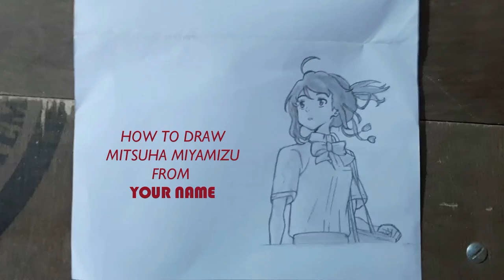HOW TO DRAW MITSUHA MIYAMIZU FROM YOUR NAME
In this video, I have drawn MITSUHA MIYAMIZU FROM YOUR NAME.

Write your thoughts on the video in the comment section.
Also, give your feedback as it is always important and appreciated.